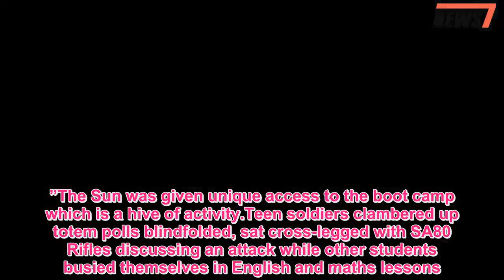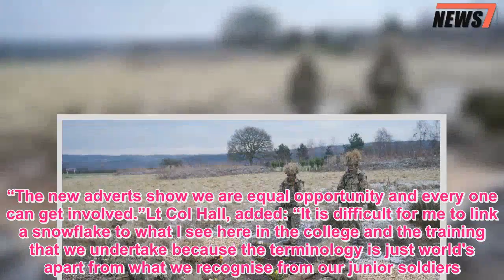Inside bully army school where teen soldiers train to Saving Private Ryan - 247 News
TOP Brass have opened the doors to their controversial soldier school for children - now the target of the Army's biggest ever abuse case.The Sun was given unique access to the Army Foundation College, Harrogate, where uniformed 16 and 17-years-old “Junior Soldiers” are paid £1k a month to learn warfare.Next week it will be under intense scrutiny as court martials begin against 17 former college instructors over alleged mistreatment of young recruits.On Monday, 10 will face trial – with more cases scheduled in the coming months.They are accused of kicking and punching cadets and smearing their faces with sheep and cow dung during a military exercise.All the accused, who are understood to include decorated Afghanistan and Iraq veterans, deny the charges.The alleged victims were aged 17 when the alleged abuse happened in 2014.Now Top Brass are determined to prove the establishment – the only one of its kind in Europe – does not have a bullying culture but in fact turns teens from “zeroes to heroes.”The Sun was given unique access to the boot camp which is a hive of activity.Teen soldiers clambered up totem polls blindfolded, sat cross-legged with SA80 Rifles discussing an attack while other students busied themselves in English and maths lessons.But the strict war school makes no bones about the core skills it is passing on.In a pitch black swimming pool – only illuminated by pulsing strobe lights and glow sticks – teenagers in combat gear are swimming lengths with a Bergen and rifle.As they swim the gory opening scenes of Saving Private Ryan are blared out and projected onto the back wall.Scenes like this have prompted some pressure groups to accuse the Army of recruiting child soldiers, even though no one deploys until they turn 18.But recruits like Killian Murphy, 17, from Birmingham, who dreams of joining the ranks of the Rifles, disagree.He said: “My mates back home are doing nothing, going to college two days a week and sitting around.“But we’re getting paid and we’re getting a job for life.”And Louise MacDonald, 16, from Glasgow, far prefers this boot camp to college or school, saying: “I’m really into sports, I do boxing and Taekwondo – and I wanted to do something that would push me and better me.“This has been brilliant for that, the education is so much better too, I’m not sitting in a class with 40 others.”Unlike school or college the class sizes at Harrogate – which boasts an annual intake of around 1,000 boys and girls, are around 10 strong.The students get qualifications in Maths, English, IT and driving theory, while being prepared for Phase 2 training with their chosen unit.Boys and girls are housed in separate locked barracks at no one is allowed their mobile phone during the long days of training.Top Brass say they are delivering leaders for the next generation of soldiers.Base Commanding Officer Lt Col Richard Hall, said: “For many it’s their second chance, its their second bite at the cherry to gain an educational qualification